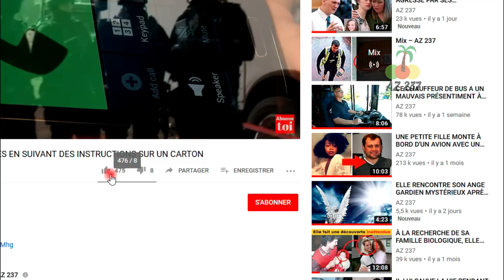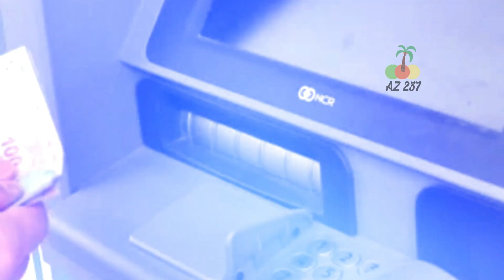Un Pauvre Homme Epouse une Belle Fille. En Rentrant Chez lui, il Voit une Chose qui le Fait Pleurer